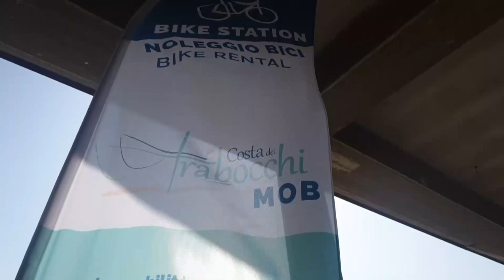L'Abruzzo vince l'"Oscar" italiano del cicloturismo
Da Verona l'Abruzzo riporta a casa il primo premio del "Green Road Award", per la ciclovia che, percorrendo la costa dei trabocchi, collega Martinsicuro e San Salvo. A ritirare il premio, in occasione del festival CosmoBike Show, l'assessore regionale al turismo Mauro Febbo.